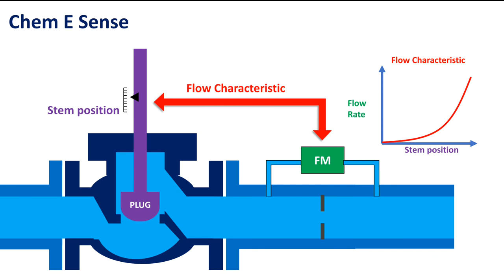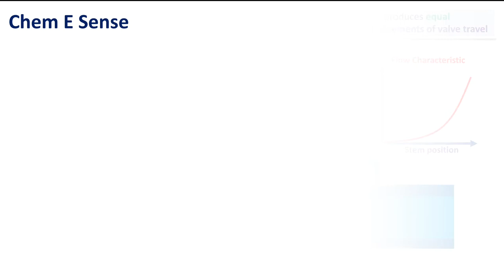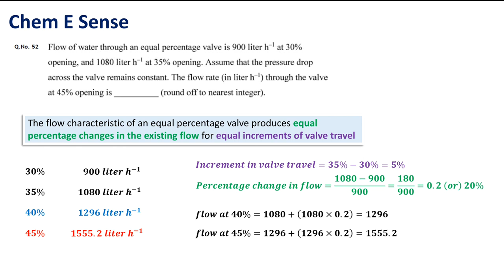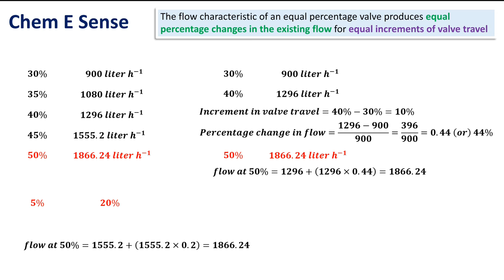Equal Percentage Valve | Gate chemical engineering | Tamil